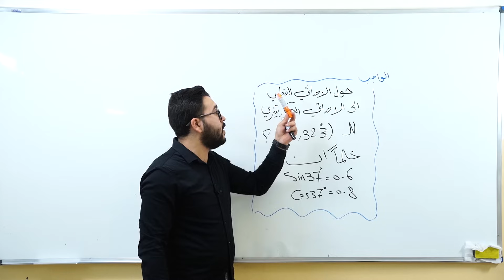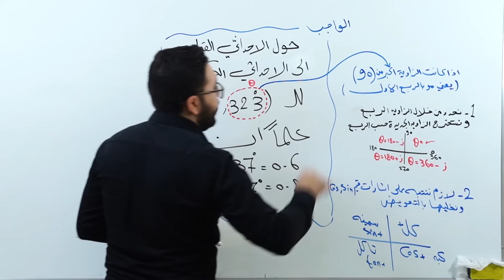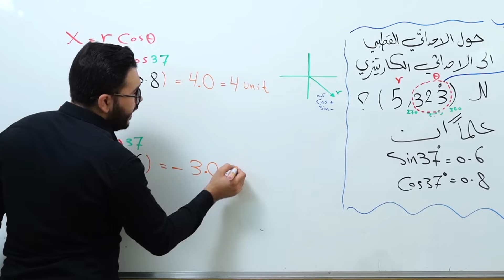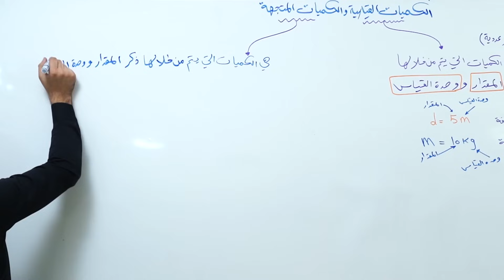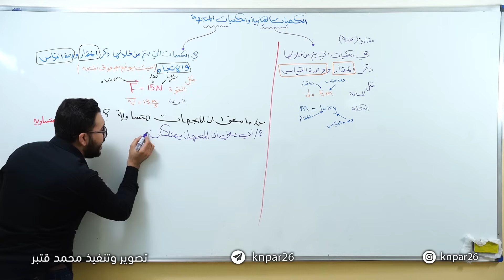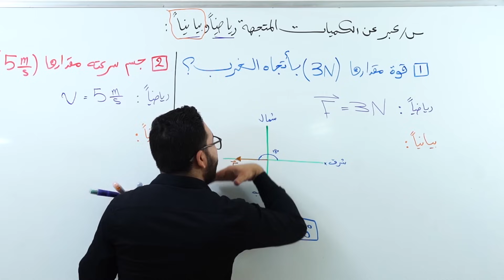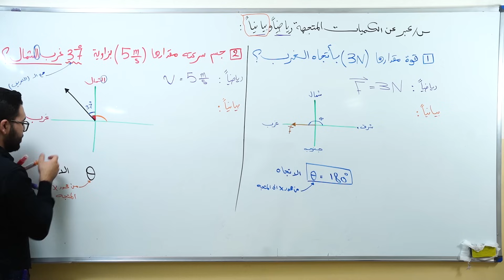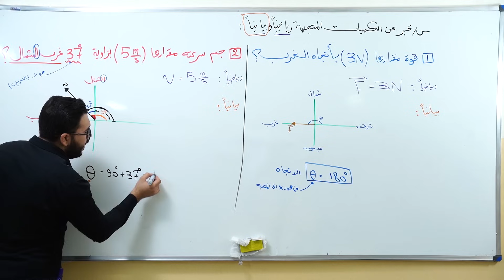فيزياء الخامس العلمي || الفصل الاول || المحاضرة 4 || الكميات المقدارية والمتجهه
فيزياء الخامس العلمي